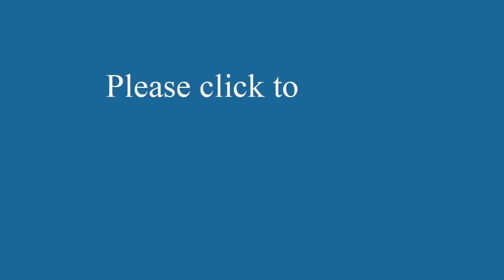សុខភាព ជំពូកទី១ យុទ្ធសាស្ត្រដែលធ្វើអោយមានសុខភាពល្អ | Voice of Hope Studio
* សុខភាព ជំពូកទី១ យុទ្ធសាស្រ្តដែលធ្វើឲ្យមានខុសភាពល្អ
* Health & Welfare Chapter 01 Introduction - How to be healthy
បើលោកអ្នក​មាន​ទ្រព្យ​មហាសាល តែលោកអ្នក​ចូលពេទ្យព្រឹក​ល្ងាច តើ​លោកអ្នក​មាន​ក្ដី​សុខ និង​សុភមង្គល​ដែរ​ឬទេ? ប្រាកដជាគ្មាន​ទេ។ សុខភាពជាទ្រព្យសម្បត្តិចំបងបំផុតសំរាប់ជីវិត​យើង​ម្នាក់ៗ។